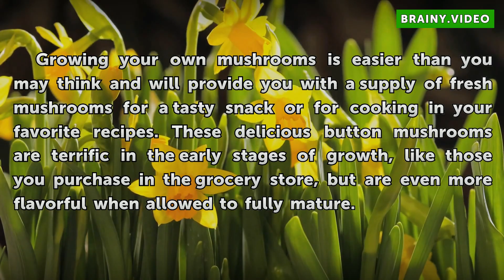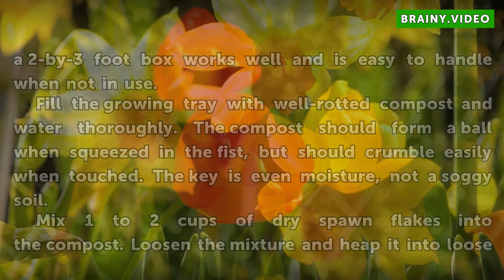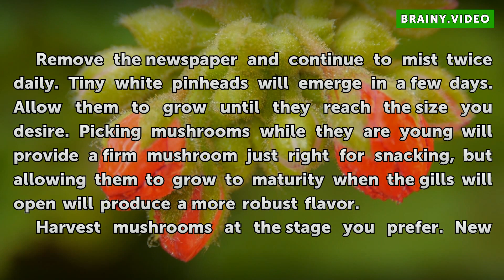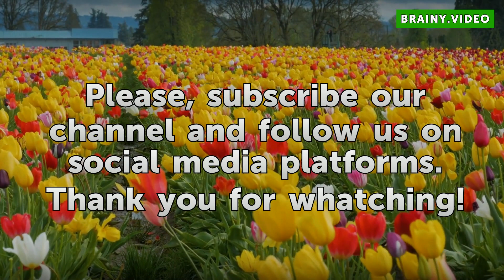How to Grow Button Mushrooms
How to Grow Button Mushrooms. Growing your own mushrooms is easier than you may think and will provide you with a supply of fresh mushrooms for a tasty snack or for cooking in your favorite recipes. These delicious button mushrooms are terrific in the early stages of growth, like those you purchase in the grocery store, but are even more flavorful...

Table of contents How to Grow Button Mushrooms
Things You'll Need 00:41
Tips & Warnings 02:58